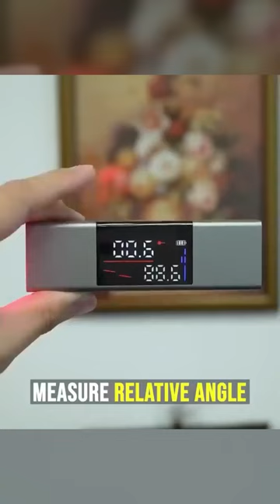2 in 1 Laser Angle Ruler Protractor | See more in comment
2 IN 1 LASER ANGLE RULER PROTRACTOR
High-Quality Precision Measuring Instrument – 2-in-1 Laser Angle Ruler Protractor
【Multi-purpose Digital Angle Finder with Laser】

This protractor and inclinometer serve multiple purposes: measuring angles, checking relative angles, and functioning at a laser level.

As a laser level, it emits horizontal laser lines from its left and right sides, aiding in marking.

It utilizes advanced technology and operates within the safe limits of Laser Class II (1 mW continuous wave) for everyday use.

This measuring tool provides highly precise results, making it ideal for home renovations, picture hanging, and DIY projects.

【 2 Measurements Modes & Precise Angle Measurements 】

There are 2 measuring modes: Absolute Measurement (ABS) and Relative Measurement (REF).

With just one short press, you can check the true or relative angle conveniently.

The digital level with 360°(4*90°) measuring range, Accuracy: ±0.1°at 0°and 90°,±0.2°at the best angles.

One-button switching angle and slope with a resolution of 0.01°, this digital angle gauge will give you the details needed for design purposes.
【Digital Inclinometer with Backlight LCD Display 】

The Digital Angle Cube features a 1.44-inch LCD screen with a backlight, ensuring accurate and clear measurements.

It utilizes a responsive electronic tilt sensor, providing immediate and precise readings.

The display of the tool automatically inverts when it is turned upside down.

Additionally, the digital level box has an auto-off feature that turns off the device after 5 minutes of inactivity to conserve battery life.

【Portable Digital Angle Gauge & Built-in Battery 】

In a compact size, this angle gauge can fit into tight spots to get the perfect measurements needed.

With a handy design and a portable lanyard, this sturdy precision tool can be taken to anywhere.

This Digital Angle Finder has a built-in 730 mAh battery, which eliminates the trouble of replacing the battery and can be charged at any time, allowing you to have a better experience.

SPECIFICATIONS
Measuring range: 4 x 90° (0 ~ 360°)

Measurement Units: degree(°)，percentage(%),

Display: Advanced LCD Display with Backlight

Laser wavelength: 660nm

The distance used: ≤10m

Resolution: 0.05°

Accuracy: ±0.1°at 0° ~90° , ±0.2° at other angles

Working Temperature: 14°F to 122°F (-10°C to 50°C)

Power Method: Type-c Charging

Dimension: approx. 120mm*20mm*35mm,(4.72×0.79×1.38inch) (L x W x H)